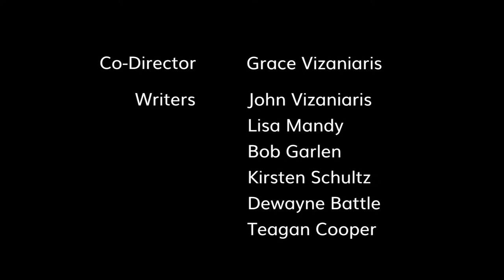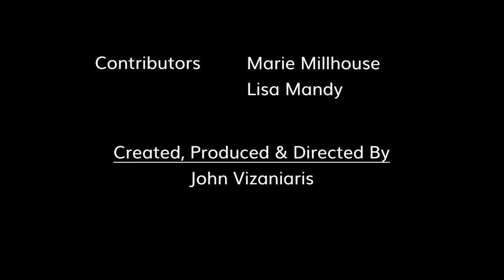Writer/Director Eduardo Rodriguez is our Special Guest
Writer/Director Eduardo Rodriguez, "The Darkness of the Road" is our Special Guest.